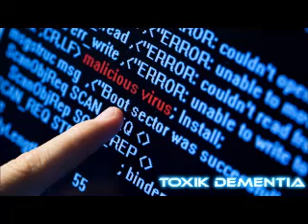Mal1c10u5 V1ru5 - TOXIK Dementia